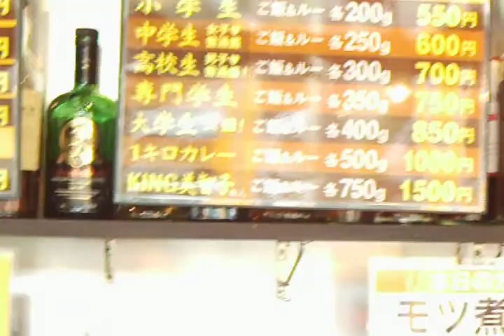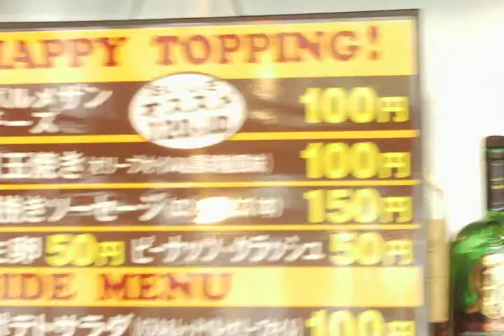美智子カレー ご注文方法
中野区中野通りにて、美智子カレーと言うカレースタンドを営業しております。注文方法が普通のお店と違い独特です。よろしければご参考になさって下さい。映像に出ているのは、スタッフのはづきちゃんです。
美智子カレー24時間ライブカメラはコチラです